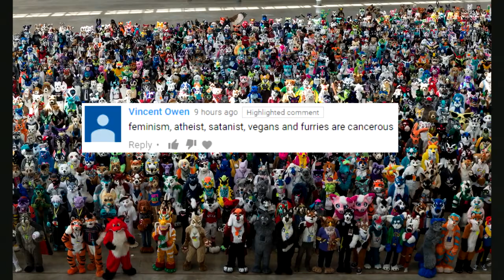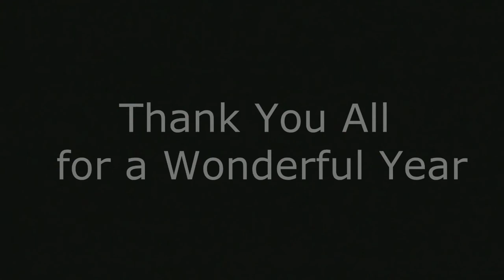One year in the Furry fandom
It's been over a year since I discovered the furry fandom, and I would like to reflect on my experiences from year 2017 and wish you all a Happy new year!